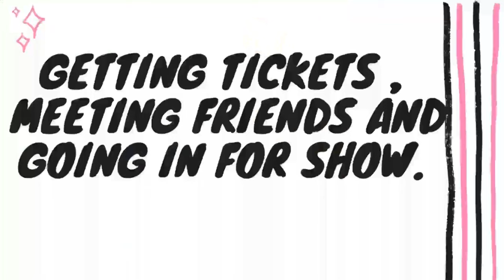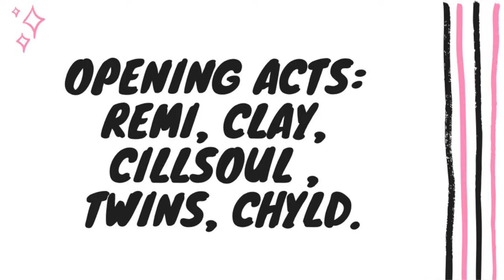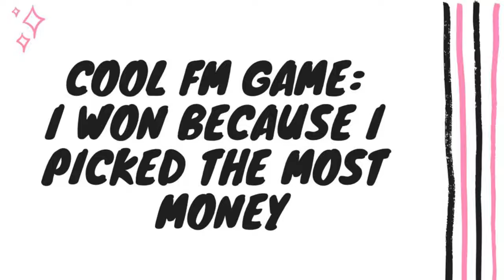JOHNNY’S ROOM LIVE LAGOS EDITION 2021 VlOG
So guys this a vlog, Johnnys room live 2021 was so fun . Please i was not the one shouting oh, My friends are total fans  so their voice are so high with love.

VIDEO CHAPTER

Intro 00:00
Morning Routine : 1:27
Going to the venue : 2:03
Getting tickets , meeting friends and going in 2:47
DJ set and fun 3:55
Opening Acts: Remi, Clay, Cillsoul , twins, Chyld. 4:34
Johnnys set 7:00
Guest performance Magixx, Arya Starr, Dijini, Temi 18:28
Unveiling the amazing Johnnydrille painting, 20:00
Johnnydrille second performance set 20:30
Cool fm game: I won 37:41

OUTRO 39:45

MY OWN JOHNNYDRILLE CONTENT

JOHNNY ROOM LIVE 2019

SONG CHALLENGE

JOHNNYDRILLE PRIVATE LISTENING PARTY

KADI O HISTORY CHANNEL
KADI O LIFESTYLE
KADI O MUSIC BUSINESS
KADI O TIPS
KADI O CHIT CHAT
KADI O TOURISM AND TRAVELS
KADI O KOREAN VIDEOS

Johnnys room live 2021,Johnnydrille performance at Johnny’s room live 2021,Johnnys room live 2021 Lagos edition,Johnny Drille,Before We Fall Asleep Album,My Kind Of Brown,Loving Is Harder,Ludo,Ova,Don Jazzy,Odo,Driving In The Rain,Ayra Starr,Sweet As A Mother’s Love,Kadi O,johnnys room live